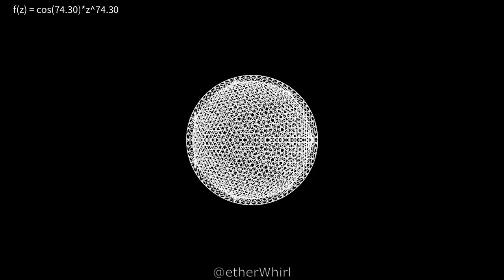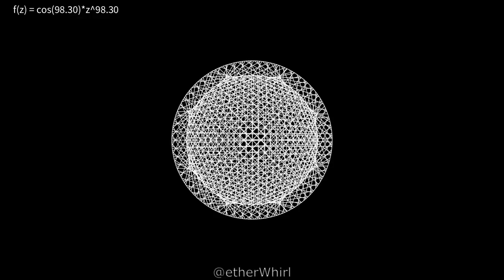Conformal Mapping Pattern 3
Conformal Mapping of function f(z) = cos(n) * z^n

The inside circle represents the z plane and the outside circle represents the w plane. Multiplying z^n with cos(n) makes its magnitude change creating an amazing effect.
The lines are mapping of the points on the circle in the z plane to the w plane.